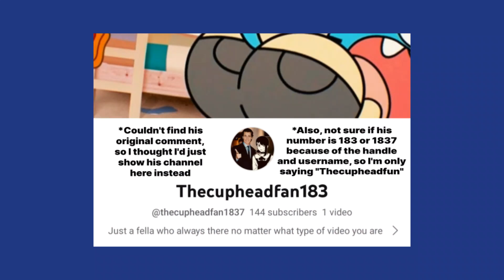Top 4 Madagascar Movies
It's wild that not many many people talk about Madagascar a lot nowadays. So I thought I'd get you to move it move it by ranking the four movies in the franchise to see if the films are as good as I remember them being, or if they was meant to be left in specific habitats.

Do you want to see teasers and thumbnail previews for upcoming YouTube videos on my channel?